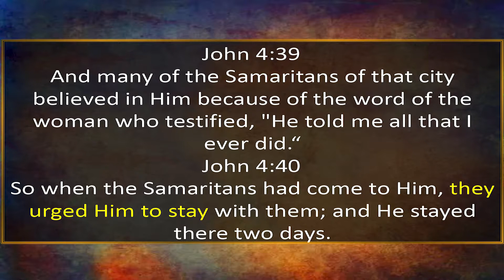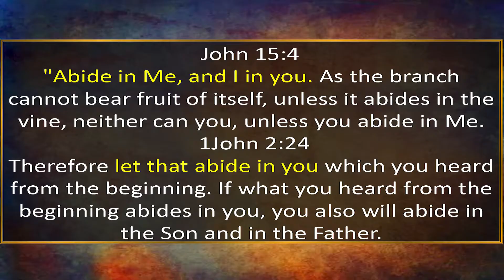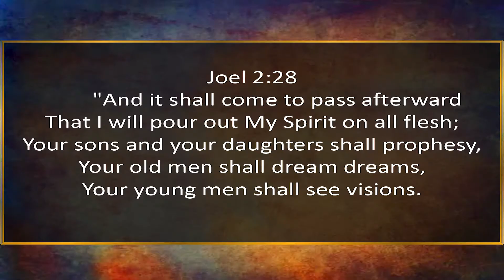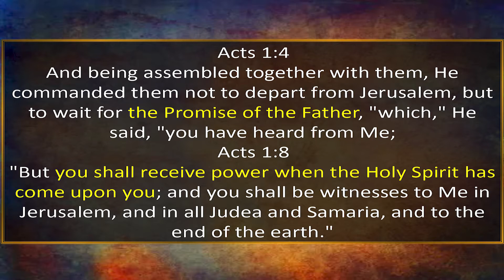11 25 2018 LUKE 24 28-53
Those wanting to give to Harvest Life Christian Fellowship, please We encourage you to visit our
0 Comments